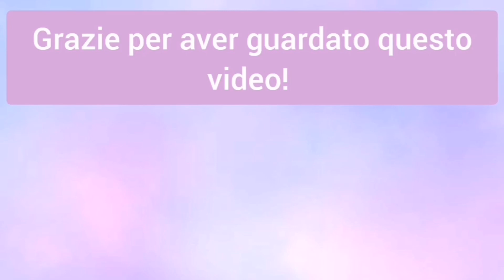I miei profumi di H&M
Ciao gioie oggi parliamo dei profumi di H&M!
In questo video ho portato i seguenti profumi:
-Noite Carioca;
-Raconteuse;
-Vanilla creamy sweetness;